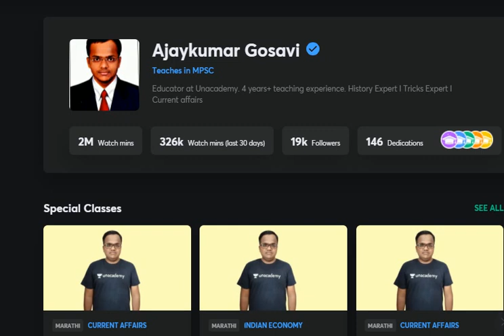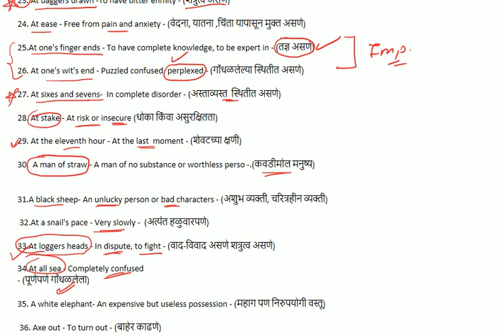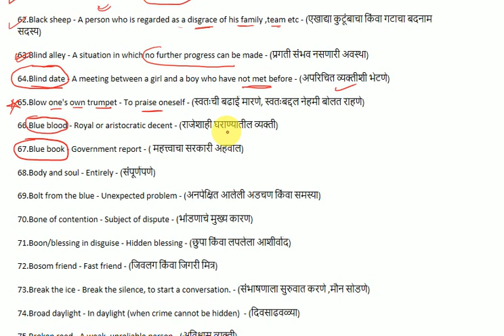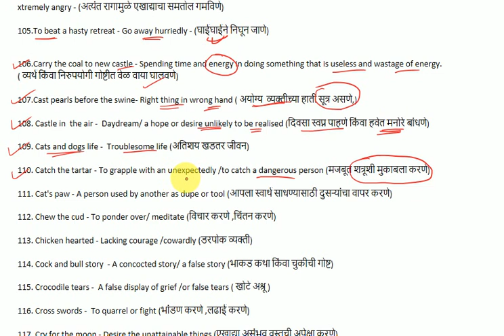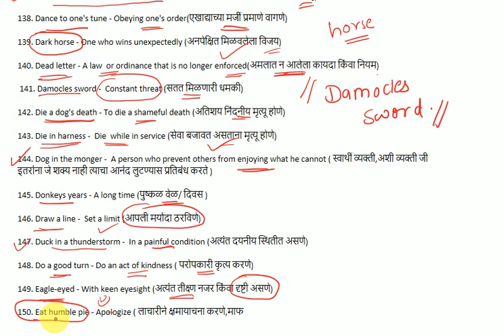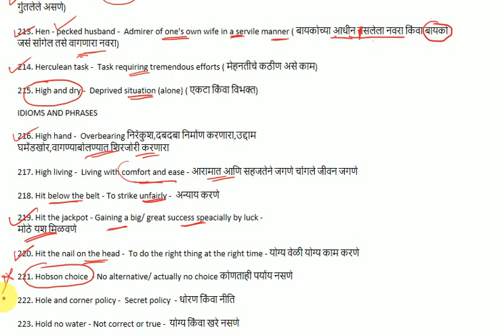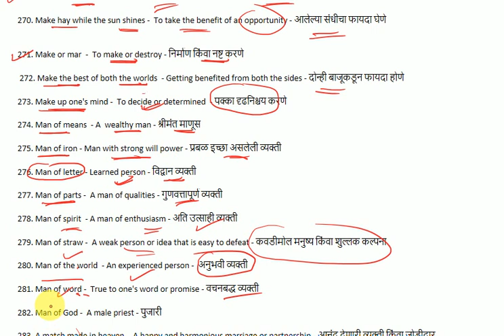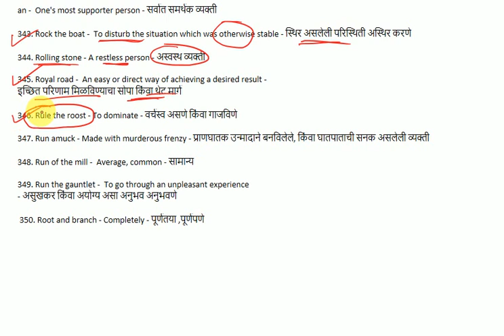English idioms and phrases explaination in Marathi l English grammar in Marathi l म्हणी वाक्यप्रचार